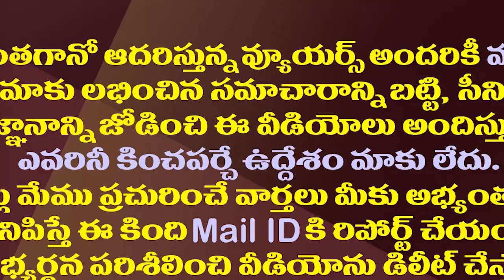పవన్ ఎక్కడ పోటీ చేస్తే అక్కడే..వైసీపీ టార్గెట్ ఫిక్స్.!| YCP Planning To Target Pawan In Pithapuram